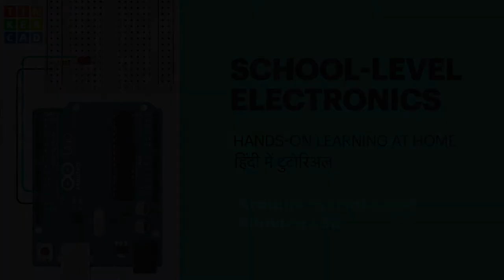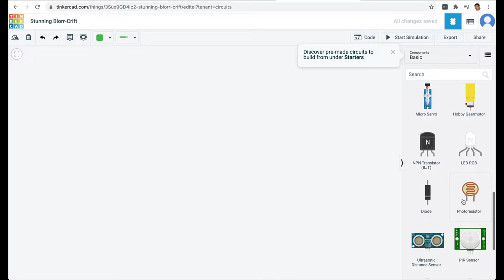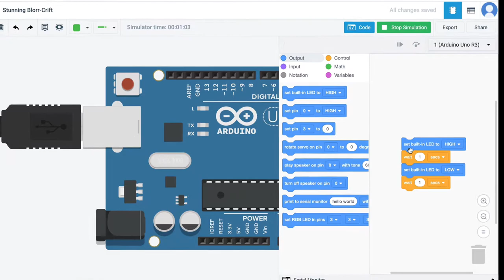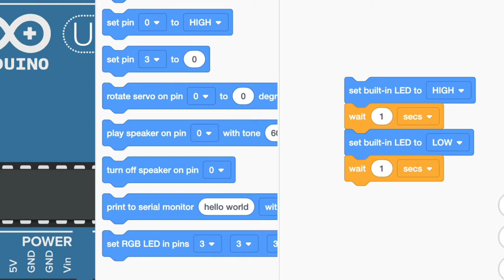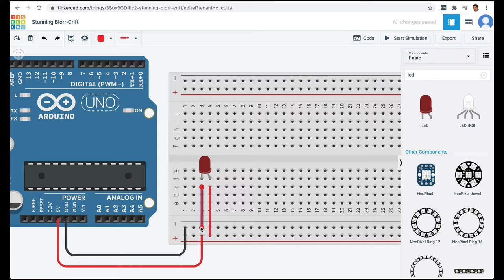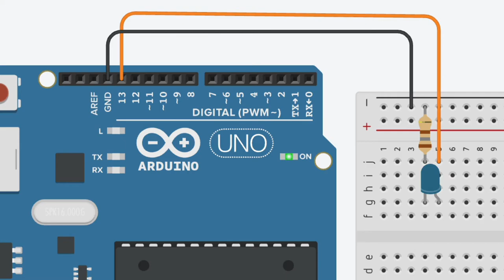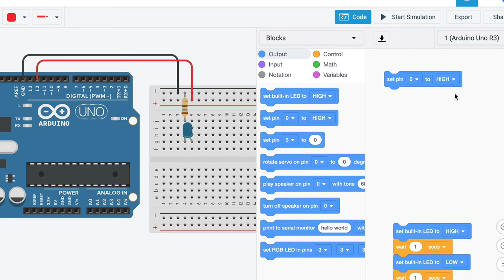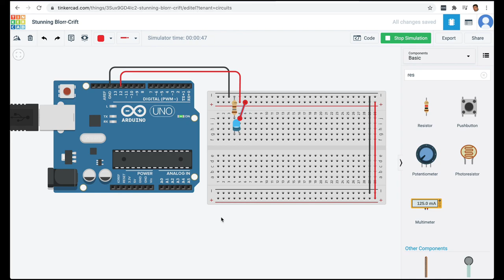Electronics for School Students (in Hindi): Arduino on Tinkercad - Blinking LED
इस वीडियो में हम समझेंगे Tinkercad में Arduino micro-controller की प्रोग्रामिंग एक सरल Blinking LED का प्रोजेक्ट बना कर।